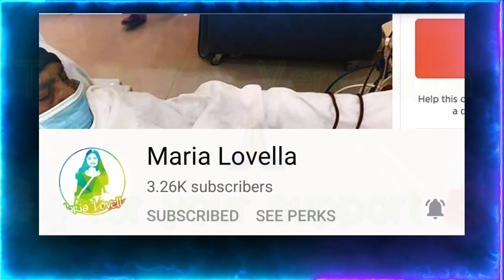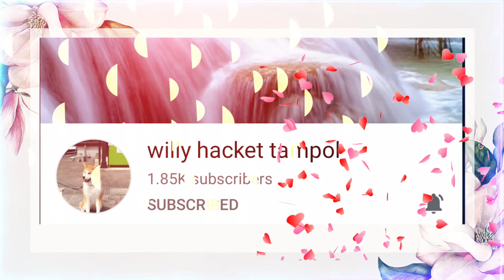Snoopy Tattoo Minimalist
She like Snoopy dog.

Please,
▶️ my channel!

Tattoo supply and equipment.